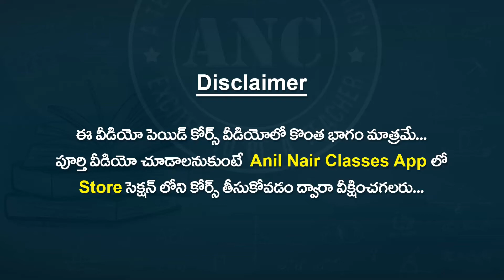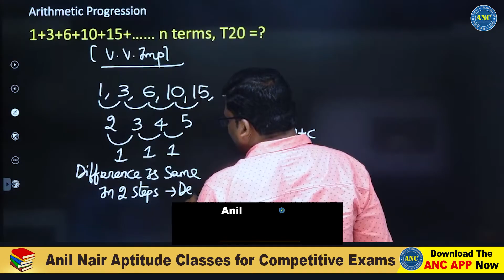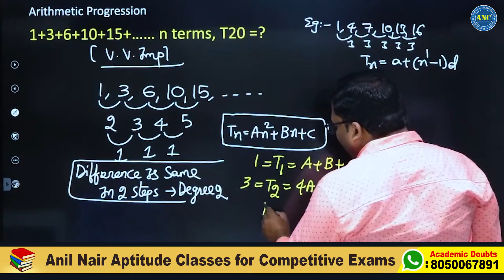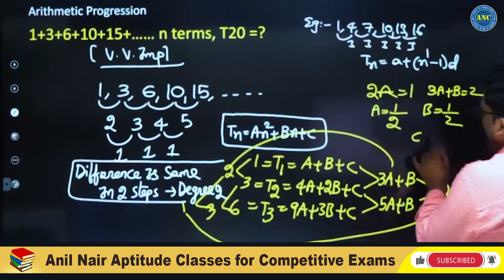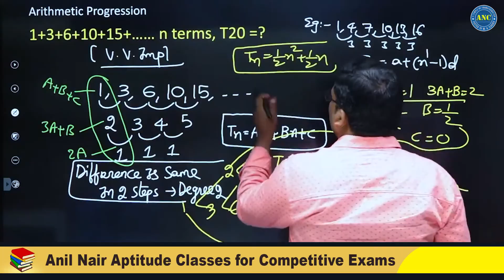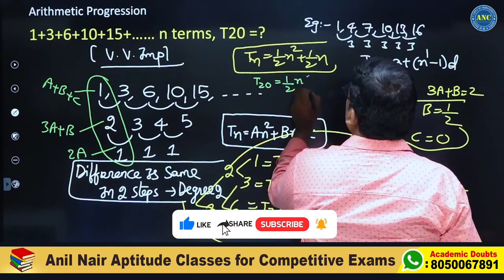Mastering nth Term: A Comprehensive Guide for Solving Sequences in Math | Anil Nair Classes